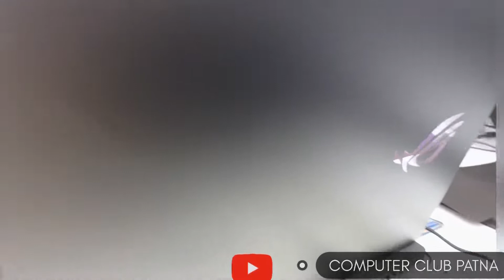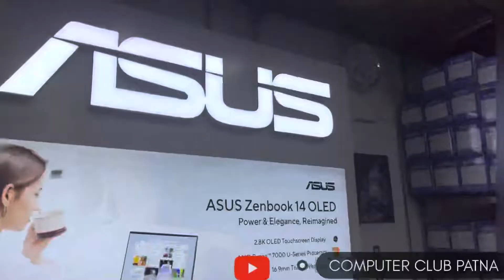ASUS ROG LAPTOP FULLY GAMING